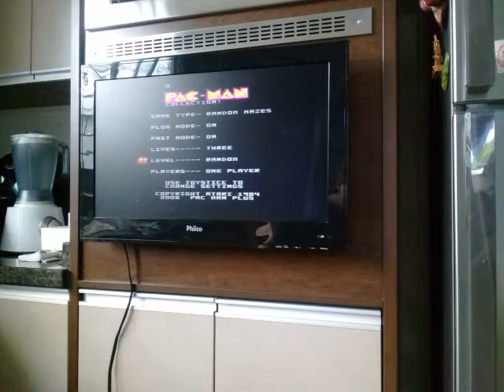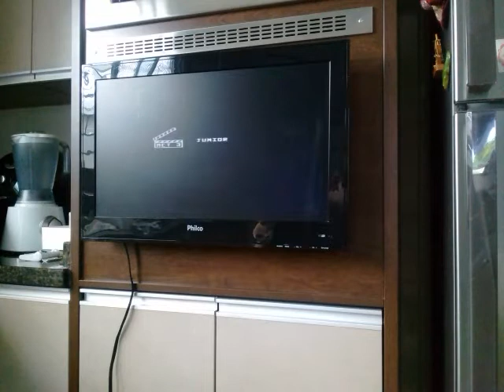7800 PMC 3 Turbo Ms Pacman Plus Random Mazes Random Level on NTSC console - 28880pts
Platform Atari 7800 on ProSystem Console (Eddladin Super 78 controller and NTSC real system)
Based on the original arcade game Ms. Pac-Man, published and copyrighted by MIDWAY GAMES, 1981
Ms. Pac-Man Random Mazes, Plus ON, Fast ON, 3 lives, Random Level and One Player - Score: 28,880